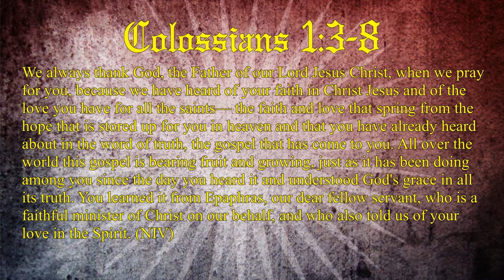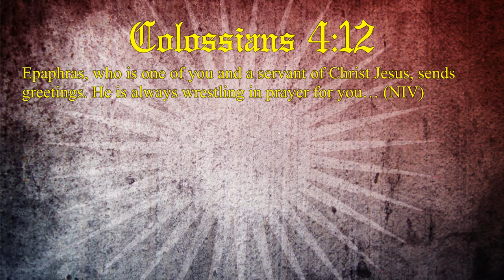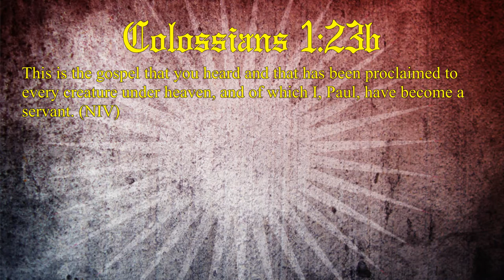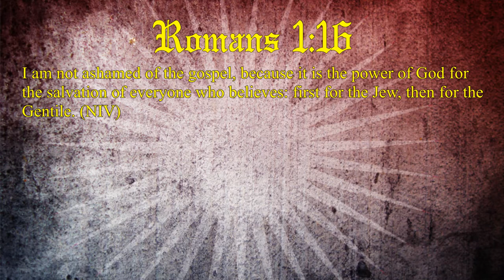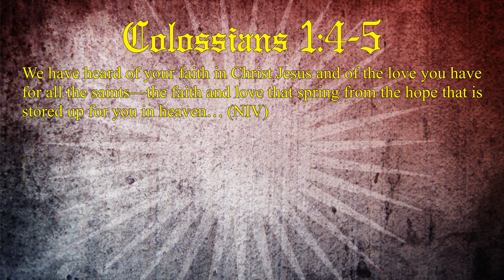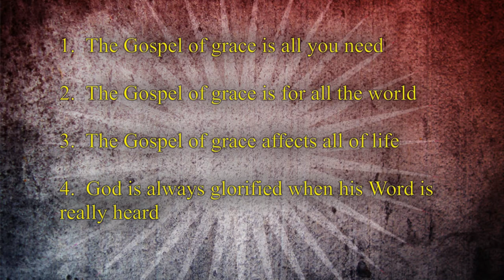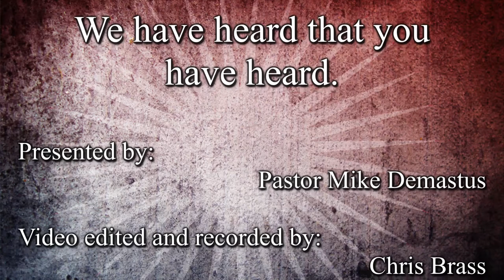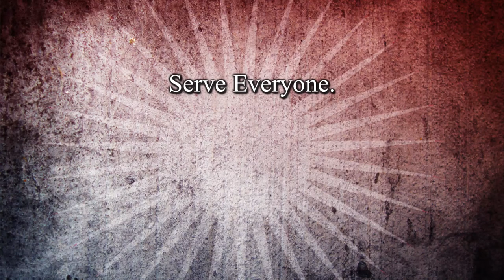We Have Heard, That You Have Heard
It's never good to fall asleep during Sunday Service, but what causes people to fall asleep?  What causes people to not hear the Gospel?  Is the Gospel enough or is more needed?